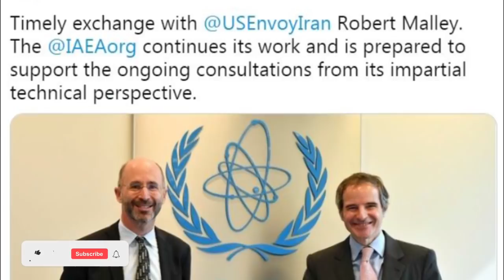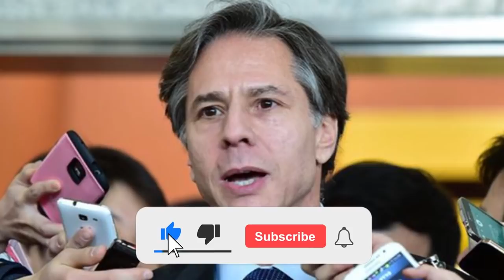فوری!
اتاق خبر؛ دریچه‌ی متفاوت برای اطلاع‌رسانی دقیق و به موقع؛ از همراهی شما متشکریم!